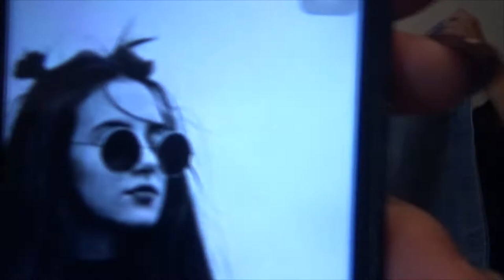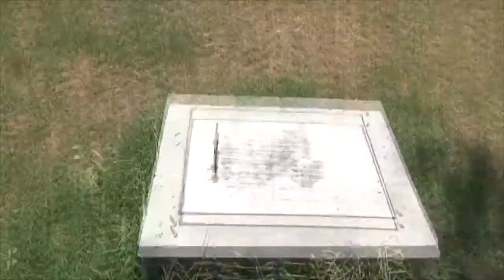IMITANDO FOTOS TUMBLR 1